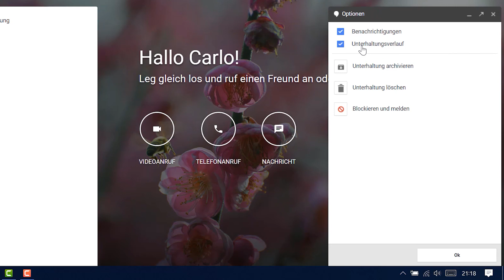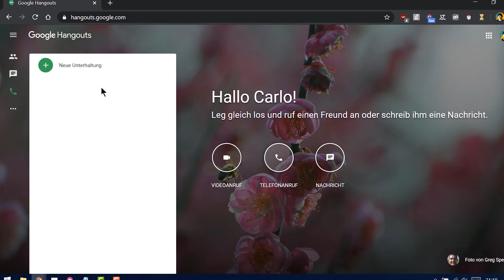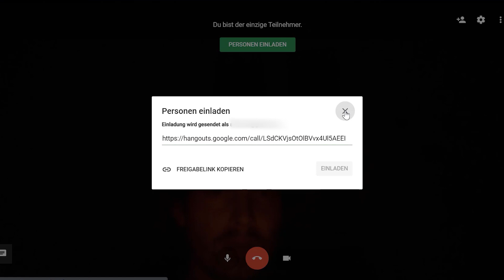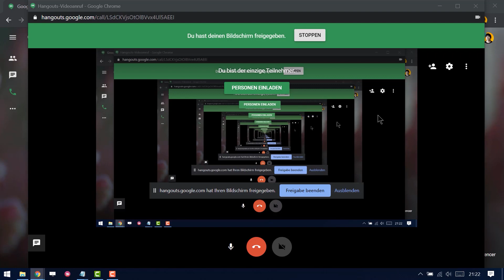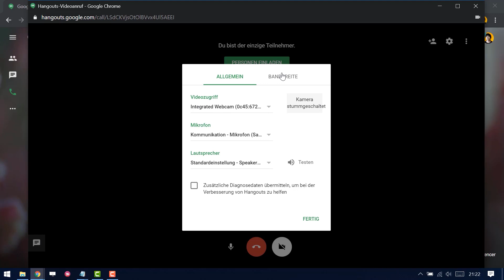Google Hangouts: kostenlose Online Meetings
Du möchtest ein schnelles Online Meeting mit Google Hangouts abhalten, aber weißt nicht so Recht, wie du startest? In diesem Video zeige ich dir schnell und einfach, wie du mit Google Hangouts zu anderen Kontakten per Video telefonierst und dabei sogar deinen Bildschirm teilen kannst. Mit Google Hangouts kannst du sogar ins örtliche Telefonnetz telefonieren - und das weltweit! Wenn du also zum Beispiel deine Oma in Neuseeland anrufen möchtest, dann kannst du das schnell und einfach machen - und das ist günstiger, im Gegensatz zu deinem Handytarif. Da ich in der Firma auch mit Google Produkten arbeite möchte ich gerne mein Wissen über Google Hangouts mit dir teilen!

00:00 Das lernst du in diesem Video!
01:06 Nachrichten verschicken
02:21 Telefonanrufe starten
02:57 Videoanrufe mit Google Hangouts
04:07 Bildschirm freigeben
05:21 Darum verwende ich die App